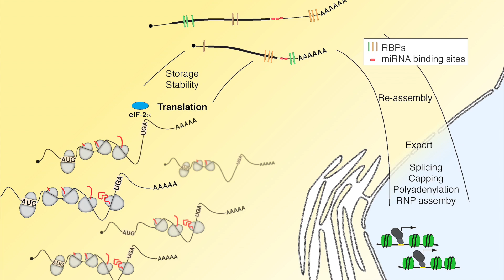Manny Ascano Research Overview – Cellular Stress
Manny Ascano, Vanderbilt University Assistant Professor of Biochemistry and Assistant Professor of Pathology, Microbiology, and Immunology, Department of Biochemistry, gives an overview of his research in post-transcriptional gene regulation in innate immunity and cellular stress.